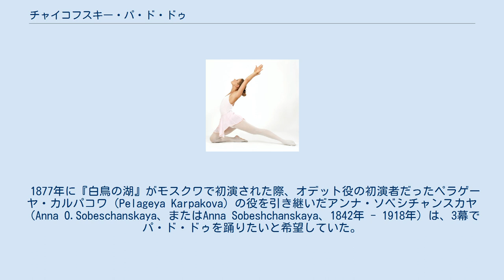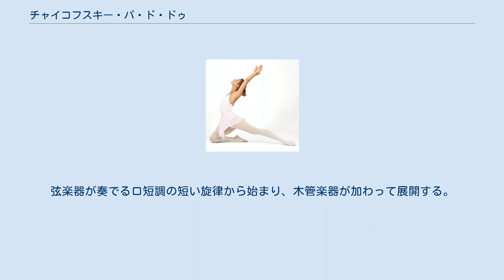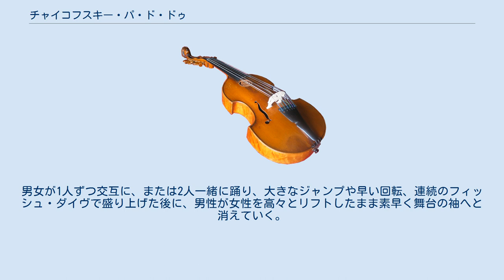チャイコフスキー・パ・ド・ドゥ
『チャイコフスキー・パ・ド・ドゥ』（Tschaikovsky Pas de Deux）は、1960年にニューヨークで初演されたバレエ作品である。
ピョートル・チャイコフスキーが『白鳥の湖』初演の後に追加作曲した第3幕のグラン・パ・ド・ドゥの曲にジョージ・バランシンが振り付けたもので、バレエコンサートなどで頻繁に上演されている。
 この曲が作曲された経緯については、以下のような説がある。
 1877年に『白鳥の湖』がモスクワで初演された際、オデット役の初演者だったペラゲーヤ・カルパコワ（Pelageya Karpakova）の役を引き継いだアンナ・ソベシチャンスカヤ（Anna O.Sobeschanskaya、またはAnna Sobeshchanskaya、1842年 - 1918年）は、3幕でパ・ド・ドゥを踊りたいと希望していた。
彼女は『白鳥の湖』の初演を担当したユリウス・ライジンガーの振付を嫌って、当時サンクトペテルブルクにいたマリウス・プティパに自分のためのパ・ド・ドゥ振付を依頼した。
プティパはソベシチャンスカヤの依頼に応じ、レオン・ミンクス作曲のパ・ド・ドゥを振り付けた。
 その話を聞いたチャイコフスキーは、すでに『白鳥の湖』で多くの曲が削除されたり、他人の曲とすげ替えられたりしていたのにもかかわらず、このパ・ド・ドゥの追加に反対した。
最終的には両者が歩み寄り、チャイコフスキーはミンクスが書いた楽譜を受け取ると、ソベシチャンスカヤが振付を変えずに踊ることができるように曲を書き直した。
ソベシチャンスカヤは大いに喜び、チャイコフスキーに新たにヴァリアシオンの作曲を依頼した。
このときソベシチャンスカヤが依頼したヴァリアシオンの曲が、現在でも『白鳥の湖』で時折踊られる「ロシアの踊り」（ルースカヤ）といわれる。
ただし、このパ・ド・ドゥおよび「ロシアの踊り」については、ソベシチャンスカヤが依頼したものではないという説もある。
 しかし、ミンクスがソベシチャンスカヤのために書いたというパ・ド・ドゥの楽譜などは発見されておらず、この曲自体がその時に書かれたチャイコフスキーの真作なのかについては、専門家の間でも意見が分かれている。
 この曲は初演後に楽譜として出版されなかった上、1895年のマリウス・プティパとレフ・イワノフによる蘇演版には採用されなかったため、忘れ去られていた。
 1953年、クリンにあるチャイコフスキー博物館に所蔵されていた未発表作品の中から、この曲が発見された。
但し発見時には、ヴァリアシオン2を除いてすべてピアノ用楽譜の状態であり、しかもレペティトール用にさまざまな注意事項が書き込まれていた。
振付家のヴラジーミル・ブルメイステルはモスクワ音楽院などの教授を務めていたヴィッサリオン・シェバリーン（1902年6月11日 - 1963年5月29日）に依頼して、この曲をオーケストラ用に編曲した。
ブルメイステルは、曲の差し替えやリッカルド・ドリゴによる編曲を排し、チャイコフスキーの原曲を尊重して新たに演出した『白鳥の湖』3幕の『黒鳥のグラン・パ・ド・ドゥ』にアダージョと男性（王子）のヴァリアシオンの2曲を使用した。
 後にこの曲の存在を知ったジョージ・バランシンは、クラシックバレエのグラン・パ・ド・ドゥ形式による作品を振り付けた。
初演はニューヨーク・シティ・バレエ団で当時プリンシパルを務めていたヴィオレット・ヴェルディとコンラッド・ルドローによって、1960年3月29日に行われた。
その後この作品は、バランシンの代表作として評価され、名だたるスターダンサーたちが世界中で踊っている。
 作品はクラシックバレエのグラン・パ・ド・ドゥ形式に則って、アダージョ（男女2人の踊り）、男性のヴァリアシオン、女性のヴァリアシオン、コーダ（男女2人の踊り）で構成される。
ただし、クラシックバレエのグラン・パ・ド・ドゥと違って、ダンサーが特定の役柄を演じることはなく、物語の筋もない。
また、観客の拍手喝采を浴びるために踊りやコーダの音楽を中断するようなこともない。
女性ダンサーの衣装にはクラシック・チュチュではなく、ジョーゼットのような薄手の布地で作られたミディ丈のワンピース風コスチュームを採用している。
 男女2人の踊り。
弦楽合奏から木管楽器の演奏へと続き、再び弦楽合奏が ニ長調4分の4拍子のモデラートで奏される。
この導入部（アントレ）に続いて、ニ長調8分の6拍子アンダンテのヴァイオリンソロへと続く...